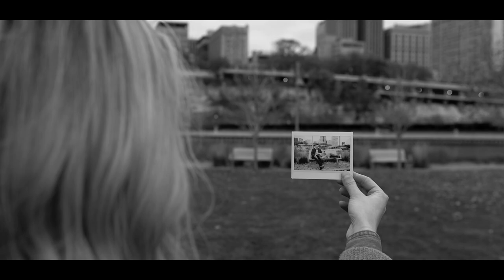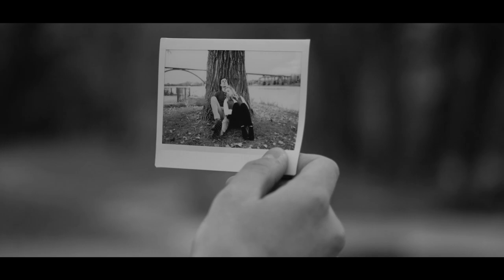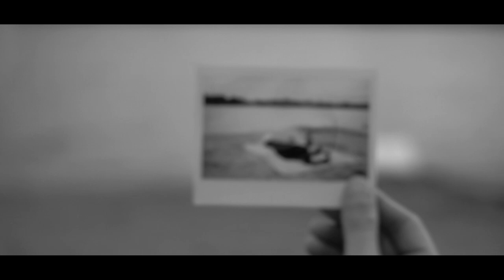Without a Trace - Midmorning Heist (Official Music Video)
Vocals & Acoustic Guitar - Chase Kasel
Lead Guitar - Claire Rogalsky
Bass - Ben Roberts
Rhythm Guitar - Fidel Velasquez
Drums - Bob Meck

Actors - Shayla & Cole Kasel

Videography - Chase Kasel & Trevor Lucking
Directors - Chase Kasel, Trevor Lucking, and Fidel Velasquez

or
@midmorningheist on Instagram